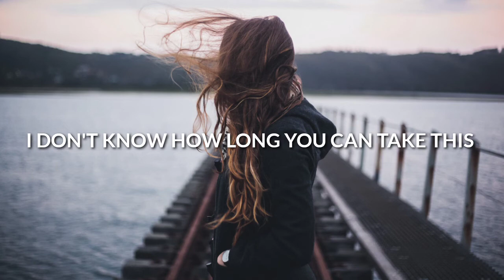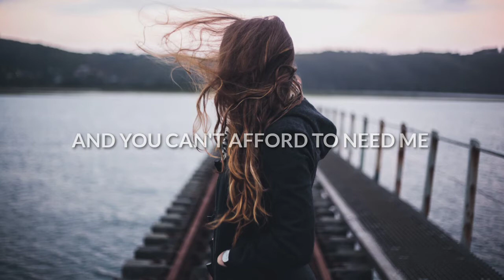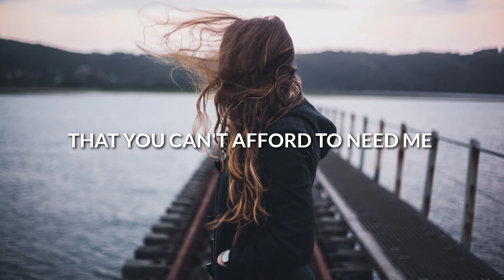Nurko - Faith ft. Dia Frampton (Lyrics) DVRKCLOUD & Lite Remix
💿Label : Proximity

(Lyrics)
Faith (DVRKCLOUD & Lite Remix)
Nurko

[Verse 1]
I know I'm the reason you're hurting
And I know that I still don't deserve it
And you know that I'll never be perfect
I'm trying though
I see what I am and I hate it
You give me your heart and I break it
I don't know how long you can take this

[Chorus]
Do you have faith in me?
Or did I let you down too many times
You know I'm trying to be
A little better now I never get it right
And you say it's hard to believe me
That you can't afford to need me
I cut you deep
You're running dry
But do you still have faith in me?
You still have faith in me

[Post-Chorus]
Faith in me
Faith in me

[Verse 2]
I know that I'm stеaling your best years
Not fair that I ask you to be hеre
I'm scared that I'll drown you in my tears
Keep failing when I try to change it
I don't know how long I can take this
Cause it's killing you

[Post-Chorus]
Faith in me